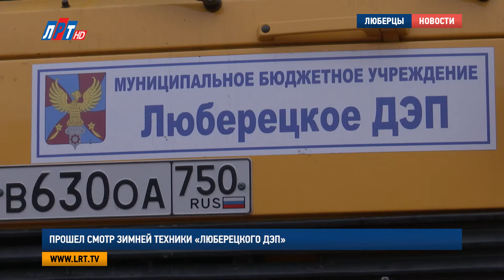Прошел смотр зимней техники «Люберецкого ДЭП»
На дорогах Люберец этой зимой будут использовать новый реагент. В этом году дорожные службы закупили 175 тонн нового, более эффективного антиобледенителя.  Спецтехника, предназначенная для содержания городских территорий в зимний период, тоже к холодам готова. Смотр прошел накануне в «Люберецком дорожно-эксплуатационном предприятии».

К зиме готовы на 100%. Люберецкое ДЭП уже перешло на круглосуточный режим работы. Более двухсот работников предприятия обеспечены теплой одеждой. А от гололёда и снегопадов люберчан спасут 95 единиц специальной уборочной техники. В середине месяца придут новые машины -  два трактора и снегопогрузчик.

Сергей Чувашов, директор МБУ «Люберецкое ДЭП»:
"Самое большое у нас – маленькие тракторы, которые ходят по тротуарам. Их порядка 15 единиц. Дальше 10 единиц КДМок, которые будут ходить по дорогам и самосвалы и погрузчики. Песко-соляной смеси у нас на сегодня 3,5 тысячи тонн, реагентов 175 тонн.."

Также «Люберецкое ДЭП» снабжено эффективными антиобледенителями. На данный момент песко-соляной смеси 3,5 тысячи тонн, реагентов - 175 тонн. Этого должно хватить до конца текущего года. На 2018-й будет закуплено еще 7,5 тысяч тонн смеси и 380 тонн реагента. Готовность предприятия к зимнему сезону высоко оценил глава Люберецкого округа.

Владимир Ружицкий, глава городского округа Люберцы:
"У нас это предприятие хорошее? Я вам скажу, по такой мощи в МО 3 или 5 предприятий, но точно не больше. Остальные поменьше. Мы входим в эту тройку-пятерку лучших. Я, конечно, вам благодарен, что вы выбрали такую работу, и мы на вас надеемся.."

Надо добавить, что в этом году зимнее оснащение предприятия уже использовалось. В дни заморозков техника выходила посыпать дороги, использовано 10 тонн песко-соляной смеси.